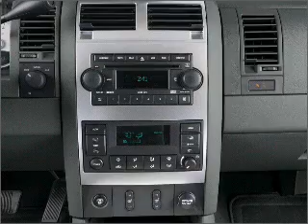2005 Dodge Durango - Issaquah WA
Year: 2005
Make: Dodge
Model: Durango
Trim: Limited
Engine: 5.7 liter 8 cylinder 16 valve
Transmission: Automatic
Color: Silver
Mileage: 90426
Address:
1500 18th Avenue South